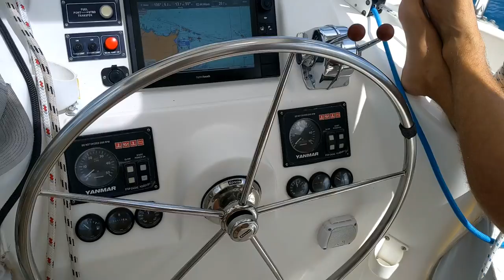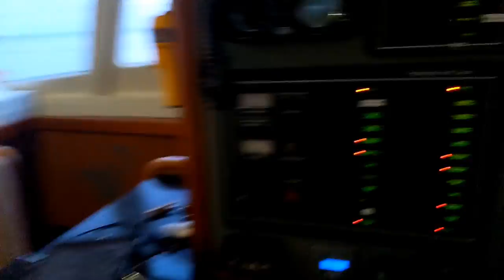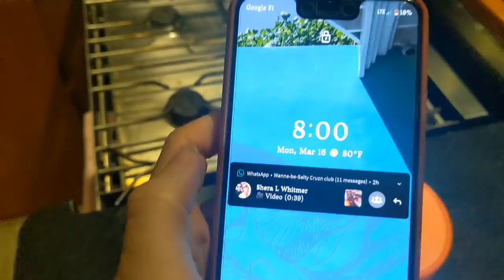My my my my Corona! Yurt and COVID-19 #1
Life aboard a sailboat in the midst of a pandemic. Team Whitmer prepares for cornavirus. We provision and fuel up to get ready for the unknown. We are in Puerto Rico where currently the coronavirus numbers are very low. We self quarantine.